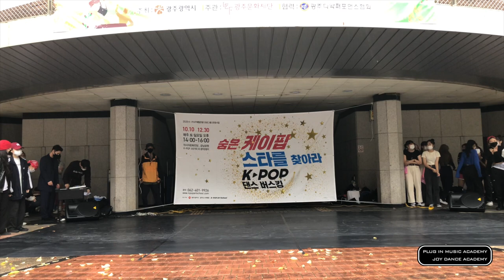JOY DANCE | 광주본점 | 11월 가을 버스킹 "힙두루미" [광주댄스학원]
[조이댄스플러그인뮤직아카데미 광주점]

가을 버스킹
 HIPHOP DANCE "힙두루미"